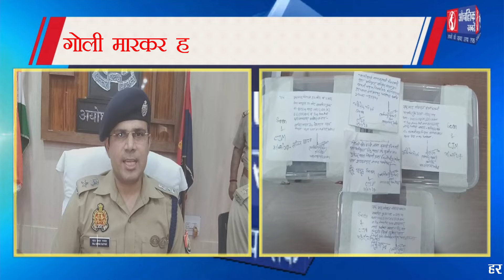Wife ने ही रची Husband की हत्या की साजिश, SSP Nayyar ने किया खुलासा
पत्नी ने अपने भाई के साथ मिलकर पति की रची थी हत्या की साजिश, मृतक का साला व उसके दो मित्र गिरफ्तार, पत्नी फरार, साले और बहनोई ने मिलकर ली थी ट्रक, ट्रक की ईएमआई के फाइनेंस के रुपए व ट्रक को हड़पने के लिए साले ने रची थी साजिश, साजिश में पति की हत्या के लिए पत्नी भी हुई शामिल, हत्या के लिए दो मित्रों को भी किया शामिल, गोली मारकर की हत्या, शव को कार में रखकर, थाना इनायतनगर के किसान इंटर कॉलेज के पास झाड़ी में था फेंका, साला रिंकू यादव व उसके दोनो मित्र गिरफ्तार, हत्या में प्रयुक्त अवैध तमंचा व कार बरामद, थाना पूराकलंदर के जिलौदीपुर भदोखर में है मृतक की ससुराल